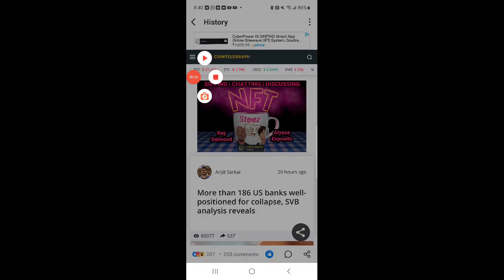Latest News Regarding Banks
Here is the latest news regarding the banks.